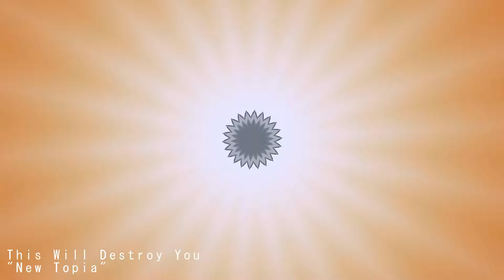Rosette // This Will Destroy You - New Topia Unofficial video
All music rights reserved